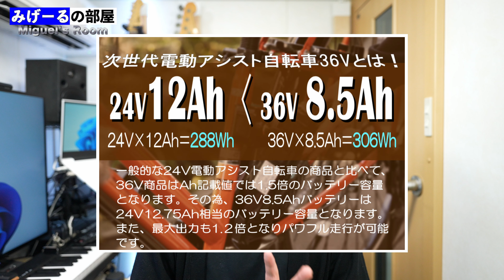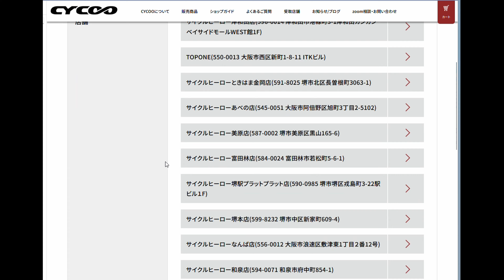電動アシスト折りたたみ自転車おすすめ!!坂道通勤にも!!!Cycoo 20インチ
電動アシスト自転車 Cycoo 20インチ折りたたみ Refna WINDYを紹介します。

このチャンネルでは、ガジェット、カメラ、DIYなどを音楽家の視点から見たレビューや体験を動画にしてお届けしております。

みげーる（石戸谷 斉 - Hitoshi Ishitoya）
1978年東京出身のトロンボーンを主体とした マルチ管楽器奏者、作編曲家